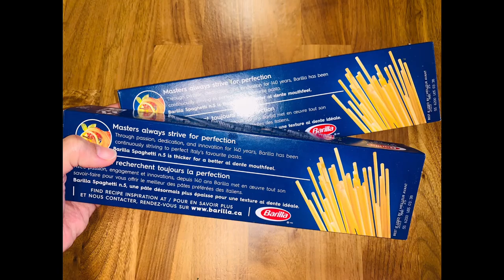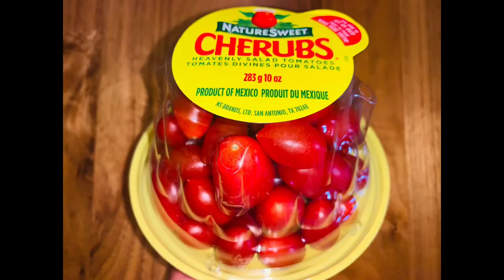TUNA PESTO PASTA | A MUST TRY RECIPE | MELODY’S TV